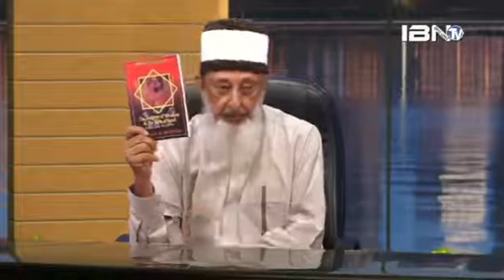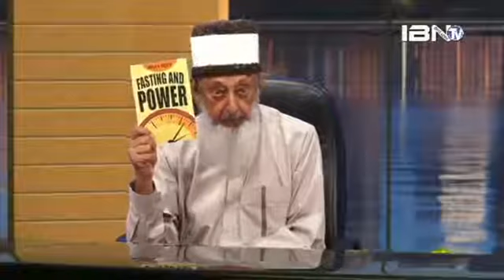Sheikh Imran Hosein: Importance Of Ramadan (Part #7 - 2017)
Sheikh Imran Hosein || Imran N. Hosein - 2017:
Importance of Ramadan for World by Sheikh Imran Nazar Hosein new July 2017 (Part #7).